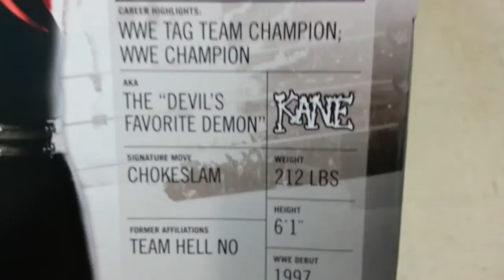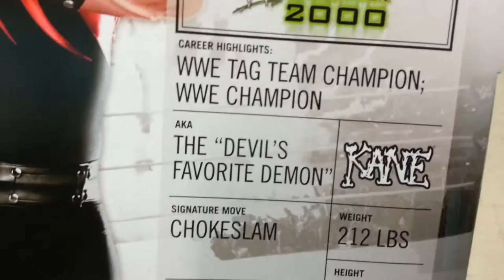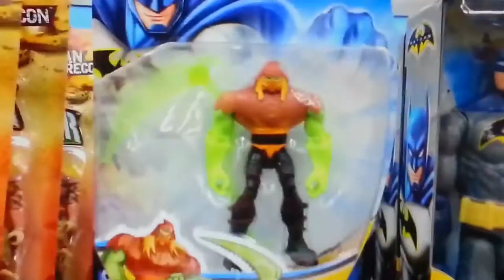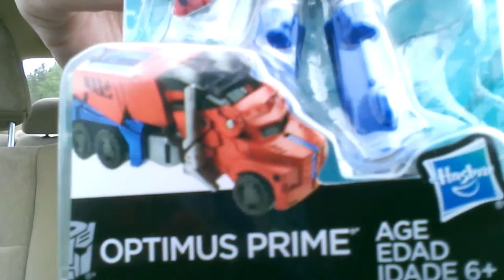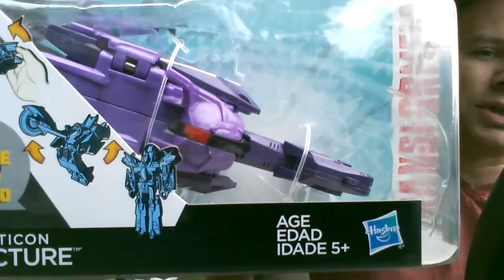Feisty Pants Minions Jazz Fracture! Alex's Toy Show #286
Feisty Pants and I go shopping to see what's what.